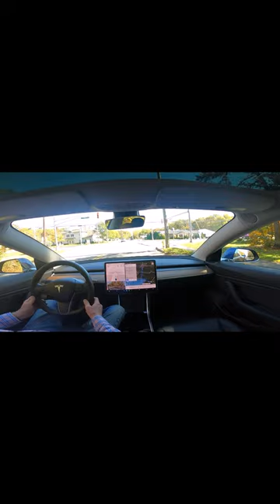3 Nice Moves on one short Tesla FSD Beta10.69.2.3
Some highlights of a short trip with FSD Beta 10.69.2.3 better in landscape mode